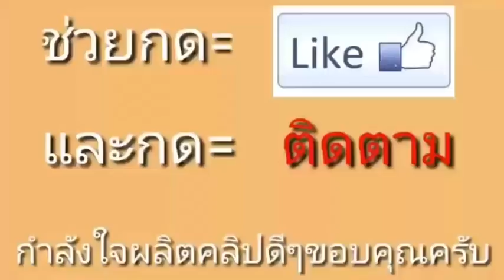สาบเสือ ชูกำลัง แก้อ่อนเพลีย บำรุงหัวใจEP. 01 แก้ร้อนใน ใบห้ามเลือด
สาบเสือ
สาบเสือ ชูกำลัง แก้อ่อนเพลีย บำรุงหัวใจ แก้ร้อนใน ใบห้ามเลือด